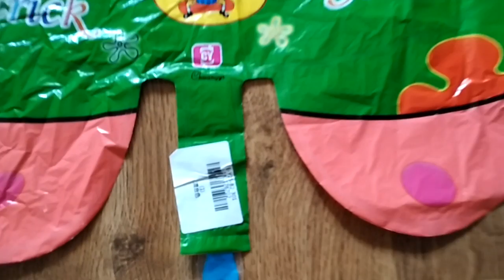Cartoon Figure Foil Balloon Revuew from Gearbest